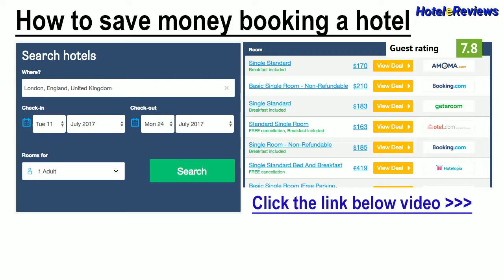Cool Apartments Venice Hotel Review 2017 HD, Santa Croce, Italy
Save money booking hotel Cool Apartments Venice in Santa Croce, Italy
Cool Apartments Venice offers modern apartments with free Wi-Fi in different locations in central Venice. St. Mark's Square is under a 15-minute walk away.  Apartments at Cool Apartments Venice have a comfortable lounge area with a flat-screen TV.